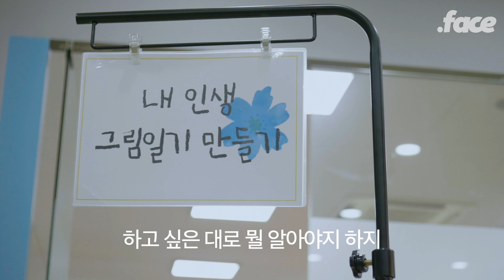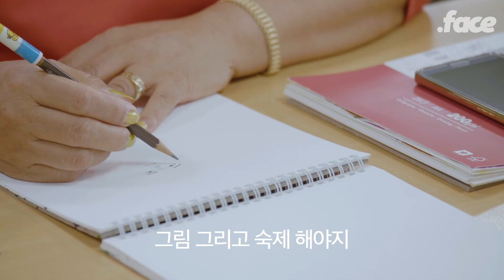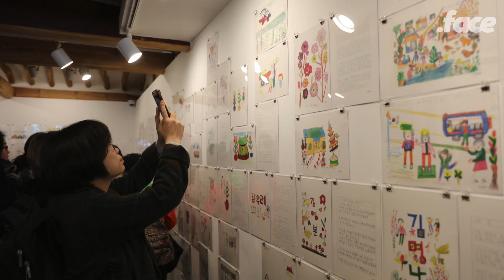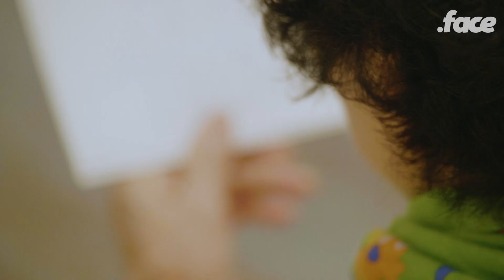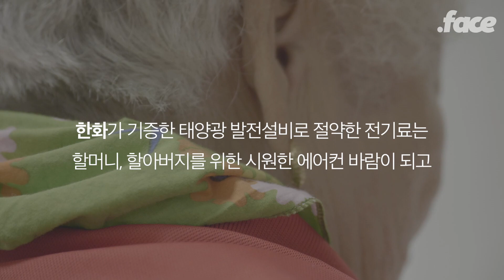[한화 사회봉사단] 신통방통 내 그림 좀 보소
에너지가 필요한 사회복지 시설에 햇살을 나누는 한화 해피선샤인.

한화가 기증한 태양광 발전설비로 절약한 전기료는 시원한 에어컨 바람이 되고
요리교실이 되고, 컴퓨터 교실이 되어
할머니, 할아버지의 꿈을 키우고 있습니다.

햇살 에너지가 꿈이 됩니다.